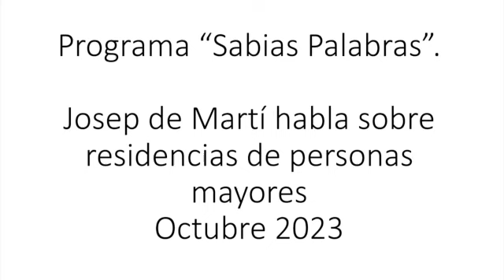Reflexión de Josep de Martí sobre la reforma de la residencia de personas mayores de Elizondo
Josep de Martí, fundador de Inforesidencias.com reflexiona sobre el hecho de que una residencia de personas mayores de 157 plazas situada en Elizondo (Navarra) vaya a ser transformada en una de 99 después de realizar unas obras que van a costar 12 millones de Euros.  Hay diferentes aspectos a tener en cuenta. Las 99 personas que acabarán viviendo en esa residencia seguro que tendrán instalaciones mucho mejores que las 157 actuales pero, ¿Vale la pena hacer esa enorme inversión para reducir capacidad?